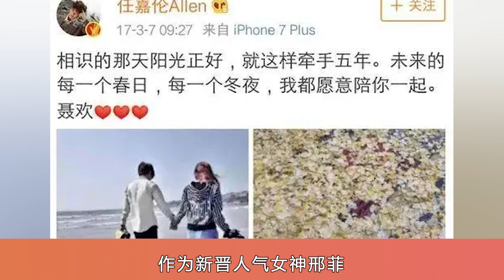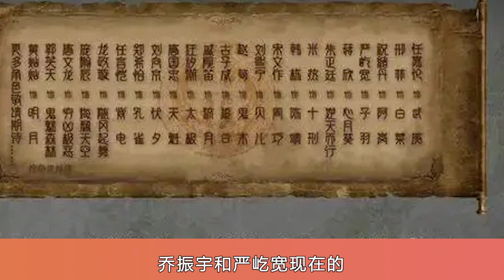《武庚紀》任嘉倫被嘲不如嚴屹寬，祝緒丹綠衣路透太驚豔,期待蔣欣的心月葵!武庚紀